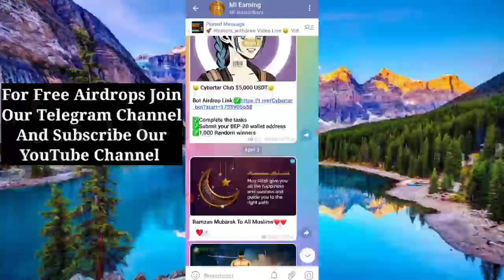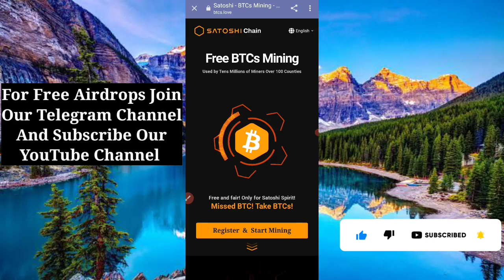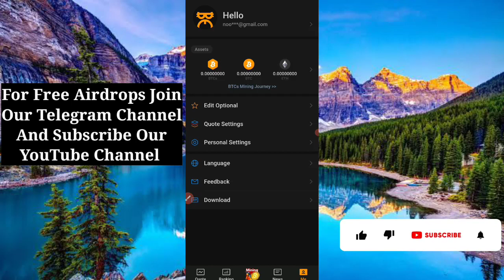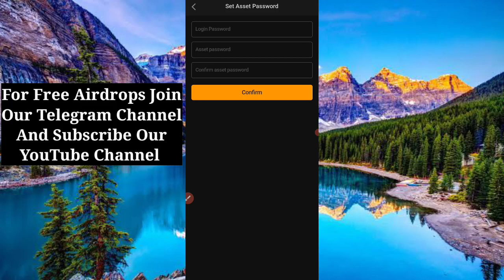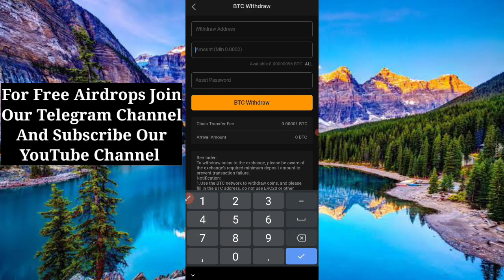🤑Free $6 Instant Withdraw | Free Daily $6 To $10 Live Withdrawal 2022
Topics Covered 👇👇👇

free airdrop atomic wallet,
free airdrop app review,
free airdrop address,
how to get a free airdrop,
free airdrop binance,
wallet airdrop,
trust wallet free token exchange,
Online earning,